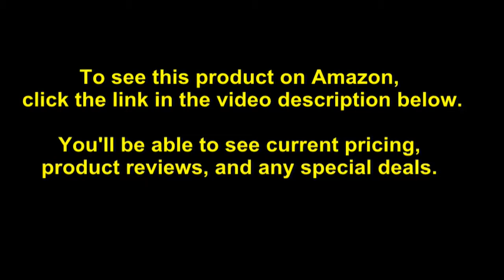Dyson Supersonic Fast-Drying Gift Edition with Complimentary Stand for Hair Dryer and Attachmen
- Amazon Quick Link!

PRODUCT DESCRIPTION - What it is: The gift edition includes and iron and fuchsia Dyson Supersonic hair dryer with a complimentary display stand.andnbsp;Theandnbsp;Dyson Supersonicandtrade; hair dryer engineered to protect hair from extreme heat damage, with the fastest drying+ and controlled styling to help increase smoothness by 75 percent, increase shine by up to 132 percent, and decrease frizz and flyaways by up to 61 percent.*Hair Type:andnbsp;Straight, Wavy, Curly, and CoilyHair Texture:andnbsp;Fine, Medium, and ThickHair Concerns:andnbsp;Damage/Breakage/Split Ends, Shine, and Heat ProtectionWhat Else You Need to Know:Fastest drying+:andnbsp;The small, powerful Dyson digital motor V9 combined with Air Multiplierandtrade; technology, produces a high-velocity jet of controlled air, for the fastest drying+ and precision styling. Rated power: 1600w.Prevents extreme heat damage to help protect shine:andnbsp;Intelligent heat control measures the air temperature over 40 times a second, to prevent extreme heat damage.Engineered for different hair types:andnbsp;Through research in our hair laboratories weandrsquo;ve engineered a range of attachments designed to style different hair types.Lightweight and balanced:andnbsp;Dyson has turned convention on its head and put the motor in the handle, completely rebalancing the dryer's weight and shape.Magnetic attachments:andnbsp;The Dyson Supersonicandtrade; hair dryer comes with magnetic attachments, so you can adjust quickly and easily.Acoustically tuned:andnbsp;The powerful motor is tuned to produce one inaudible frequency.Precise speed and heat settings:andnbsp;Delivers fast drying and styling, regular drying, and gentle drying with a constant cool flow.Negative ions:andnbsp;Help reduce static in the hair.Cool to touch:andnbsp;With Heat Shield technology, the surfaces of the attachments stay coolandmdash;even during close-up styling.Warranty:andnbsp;This product comes with a free two-year parts and labor warranty when you register your Supersonic on the Dyson website.Magnetic styling attachments:- Styling concentrator: The wide thin design of the styling concentrator creates a high-velocity blade of air that's perfect for styling.- Smoothing nozzle: Dries hair with smooth, controlled airflow, helping to create a smooth, natural finish.- Diffuser: Engineered to disperse air evenly around your curls, and simulate natural drying, helping to reduce frizz and define curls and waves. Long prongs allow you to style hair with control and reach deep into the hair.This product is a 2016 and 2017andnbsp;Allureandnbsp;Best of Beauty award winner and a 2017andnbsp;Allureandnbsp;Readerandrsquo;s Choice award winner. Dyson Supersonic is the most awarded hair dryer of 2017.***vs. naturally dried hair. Results may vary by hair type. **Based on industry-recognized awards. +Fastest drying as tested on real hair by an external lab against the hair dryer market.This Set Contains:- Dyson Supersonic- Stand- Smoothing nozzle- Styling concentrator- Diffuser- Non-slip mat- Storage hanger

Negative ions: Help reduce static in the hair. Precise speed and heat settings: Delivers fast drying and styling, regular drying, and gentle drying with a constant cool flow. Acoustically tuned: The powerful motor is tuned to produce one inaudible frequency. Magnetic attachments: The Dyson Supersonic hair dryer comes with magnetic attachments, so you can adjust Quickly and easily. Lightweight and balanced: Dyson has turned convention on its head and put the motor in the handle, completely rebalancing the dryer's weight and shape. Engineered for different hair types: Through research in our hair laboratories Dyson has engineered a range of attachments designed to style different hair types. Helps prevents extreme heat damage: Intelligent heat control measures the air temperature over 40 times a second, to prevent extreme heat damage. Gift edition includes complimentary display stand, the Dyson Supersonic hair dryer, smoothing noozle, styling concentrator, diffuser, non slip mat, and storage hanger. Fastest drying+: The small, powerful Dyson digital motor V9 combined with Air Multiplier technology, produces a high velocity jet of controlled air, for the fastest drying+ and precision styling.

Best Sellers Rank: #70,700 in Beauty & Personal Care. Customer Reviews: 4.6 out of 5 stars267 ratings4.6 out of 5 stars. Item model number: HD01. ASIN: B07WFR6P2F. Manufacturer: Dyson. Shipping Weight: 9.2 pounds. Item Weight